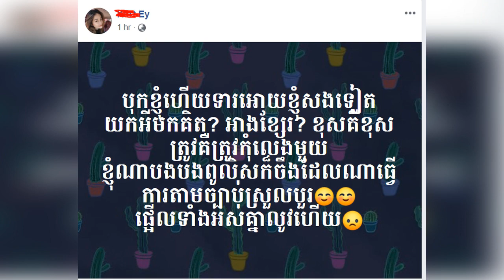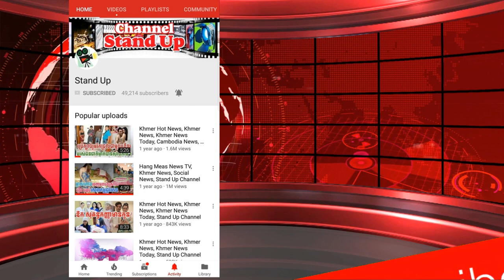​ក្តៅៗ ស្រីស្អាតដែលល្បីថាមានសុដន់ធំ គ្រោះ​ថ្នាក់​ចរាចរណ៍ បង្ហោះ​សារមិន​សុខ​ចិត្ត 👙, Stand Up